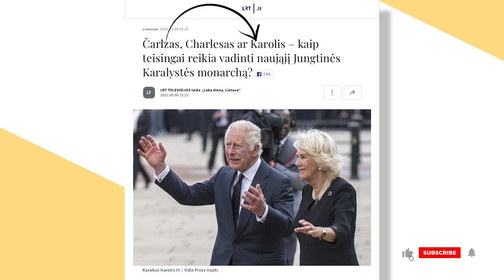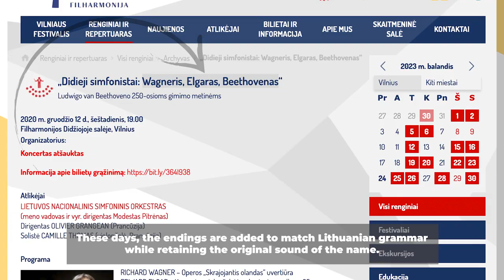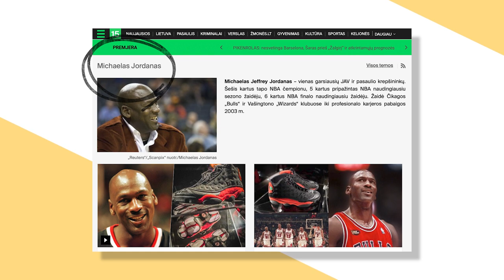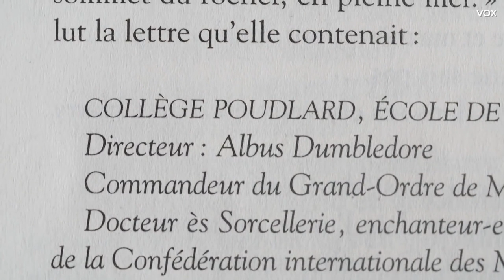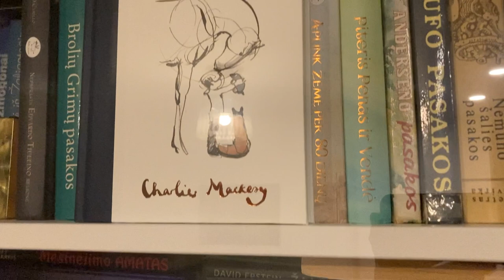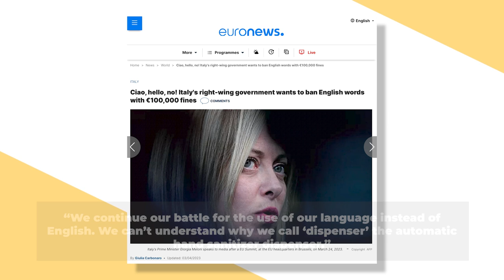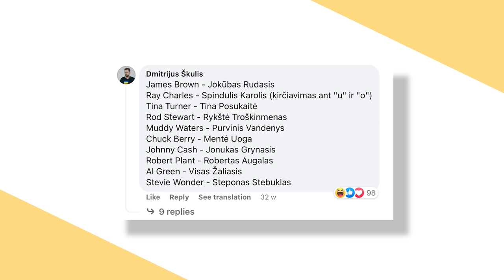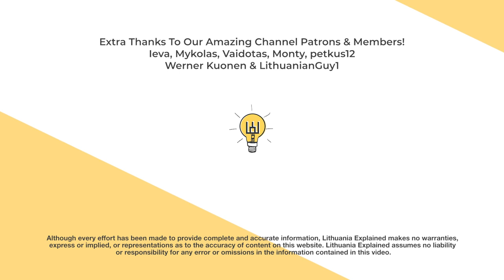The Quirks Of Adapting Foreign Names To Lithuanian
In September 2022, discussions around the Lithuanian-ization of foreign names intensified when Prince Charles became King Charles. In Lithuania, the new monarch went from princas Čarlzas to… Karalius Karolis? We know that king in Lithuanian is Karalius - but why did his name change from Čarlzas to Karolis? That was the first of a few interesting encounters for me.